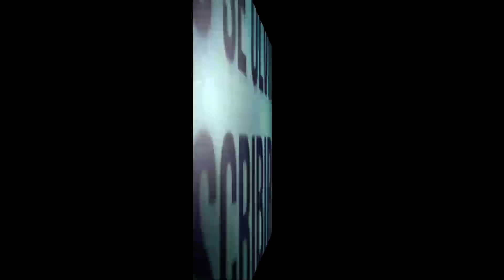FALLOUT 4 GAMEPLAY ESPAÑOL PARTE 21 MAR RESPLANDECIENTE